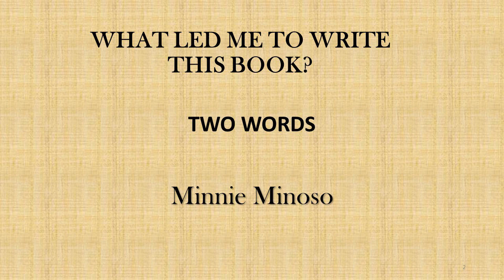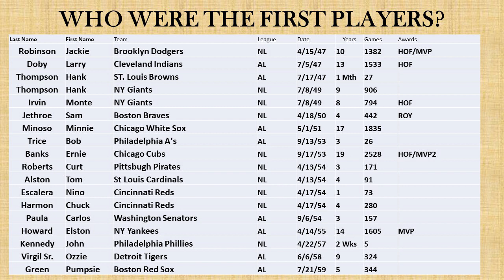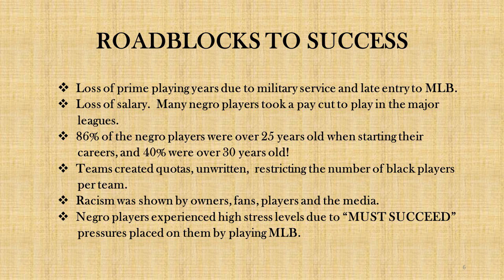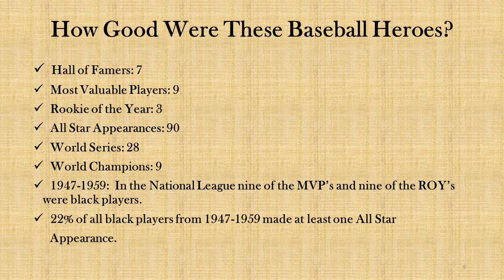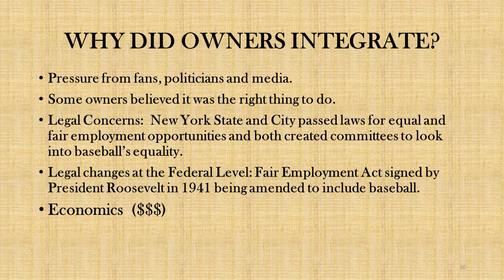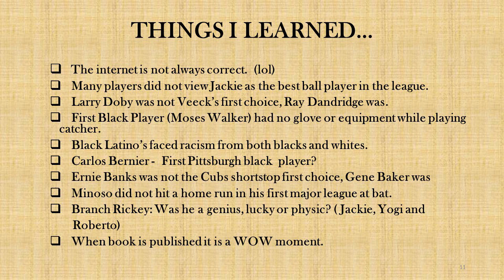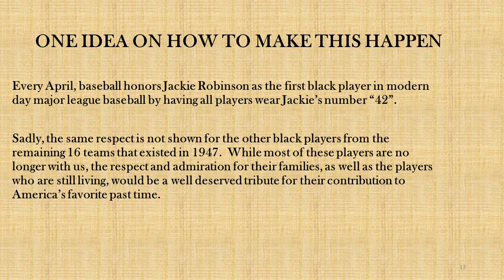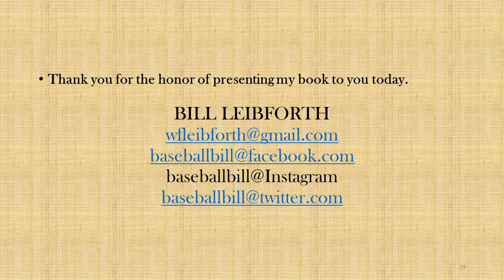Baseball’s Forgotten Black Heroes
In 1947, Jackie Robinson changed the game of baseball by becoming the first black player on a modern day major league team. In this virtual program, Chicago native Bill Leibfoth shares his book "Baseball’s Forgotten Black Heroes."

Learn the story of Jackie Robinson and the seventeen players who followed him. These Black Heroes challenged the status quo and policies of team owners and were part of the first wave of black players who played on the sixteen major league teams that existed in 1947.